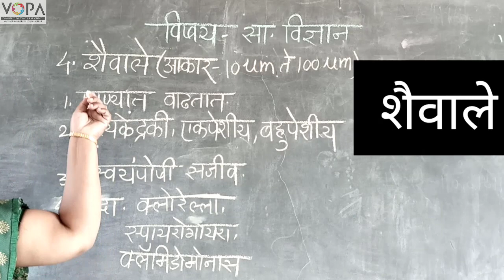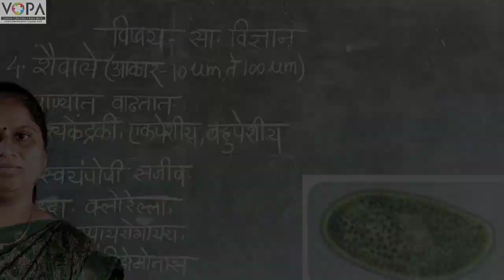८ वी | विज्ञान | एन.एम.एम.एस | संजीव सृष्टी व सूक्ष्मजीवांचे वर्गीकरण | V10 | V-School